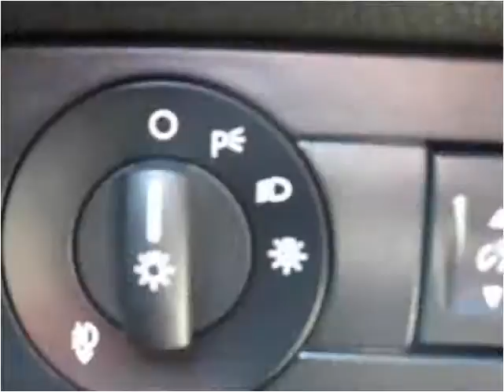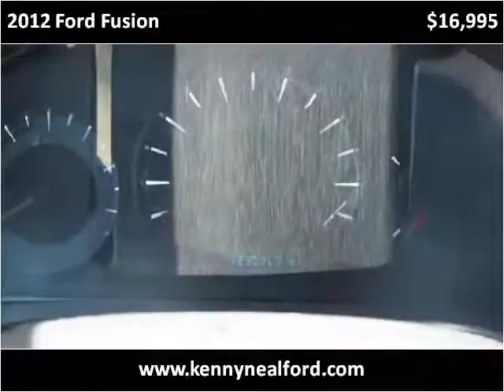2012 Ford Fusion Used Cars Joplin, Springfield, Monett, Auro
This 2012 Ford Fusion is available from Kenny Neal Ford.